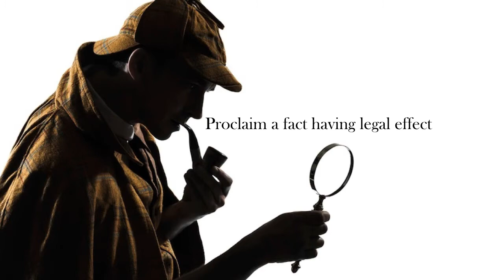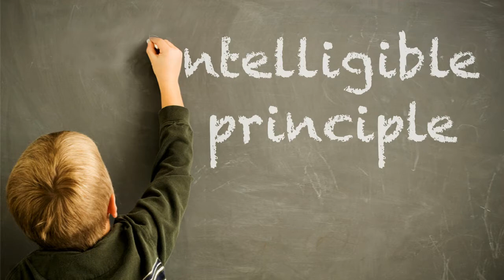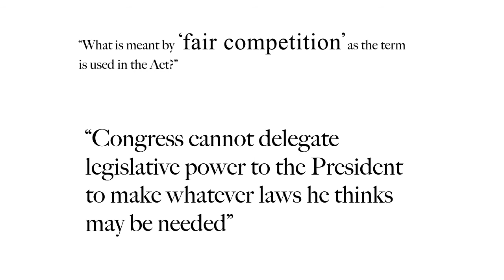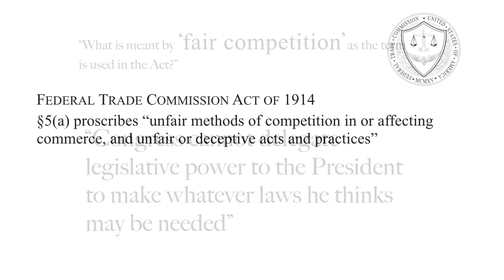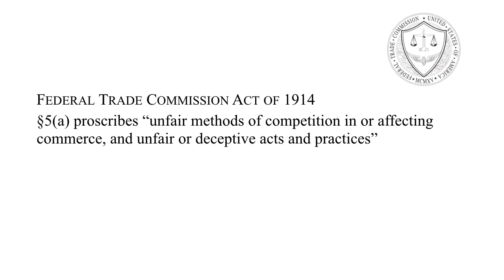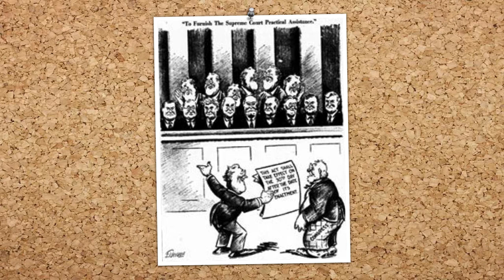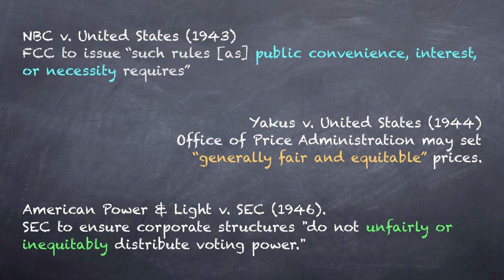3. Nondelegation doctrine II